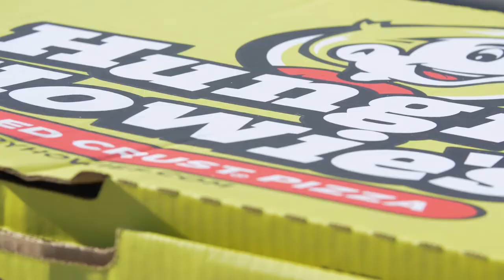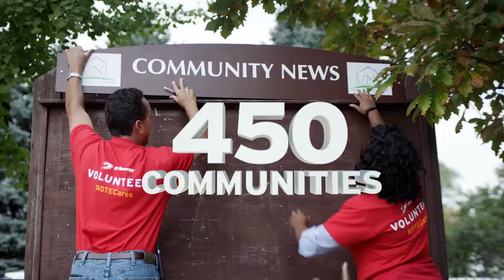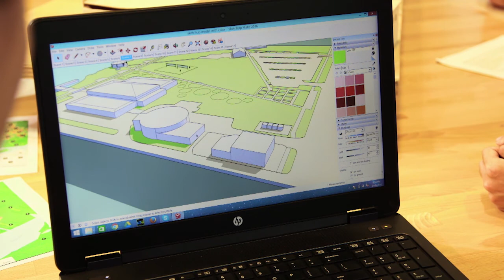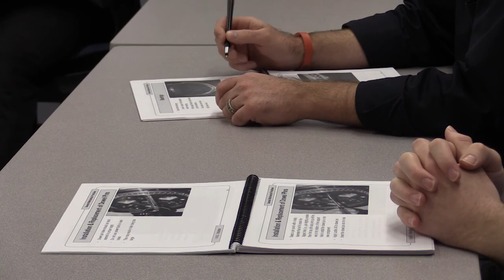RoboZone Ep. 7 Part 2 (Season 3 - 2017)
Finals matches from the Michigan State Championships.